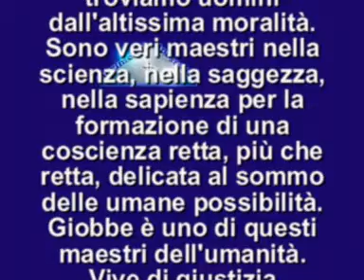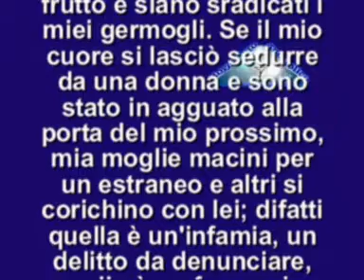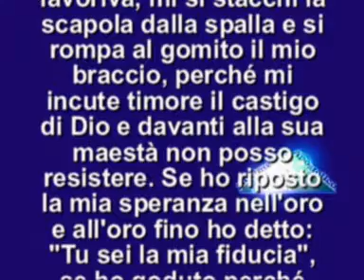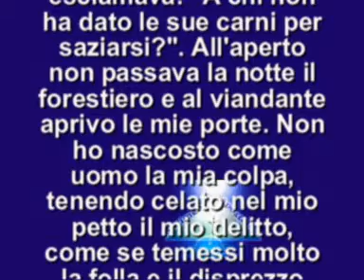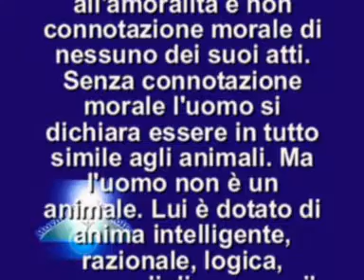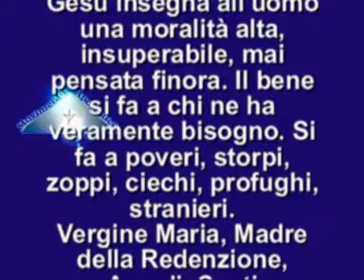IL VANGELO DEL GIORNO 5 NOVEMBRE 2012